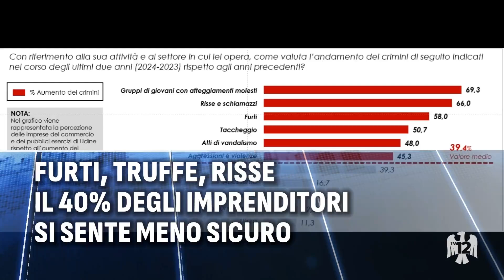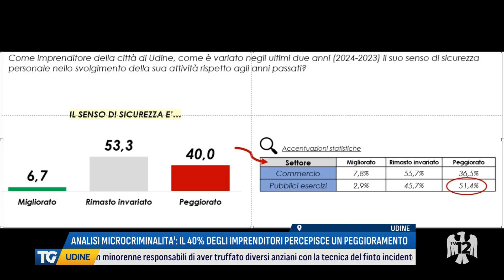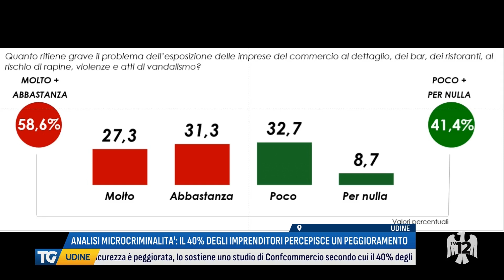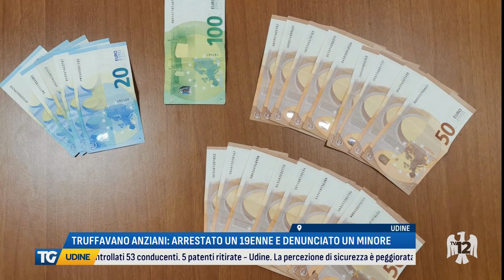TG UDINE | 24/09/2024